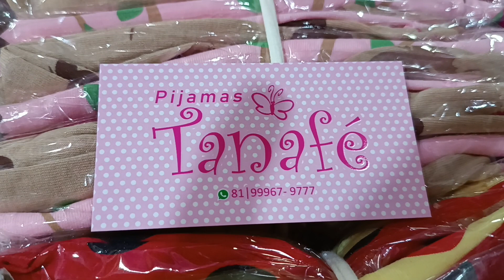🔴 PIJAMA BABYDOL CAMISOLAS DIRETO DA FÁBRICA MODA CENTER SANTA CRUZ CAPIBARIBE PERNAMBUCO